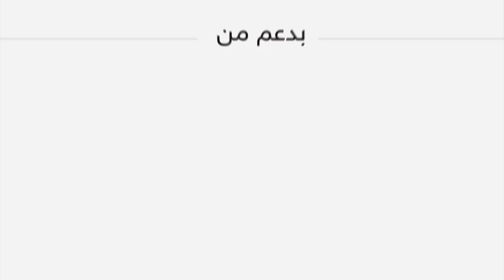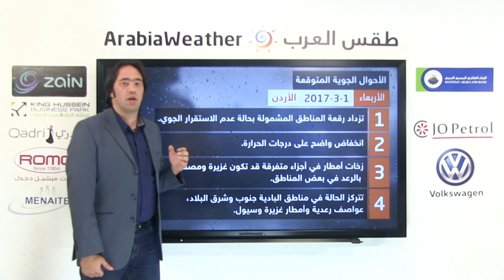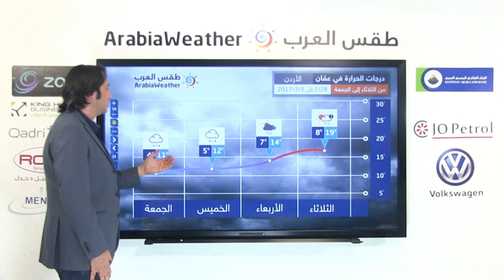الأردن.. طقس غير مُستقر يوم الأربعاء 1/3/2017 واستمرار فرصة الامطار الخميس والجمعة